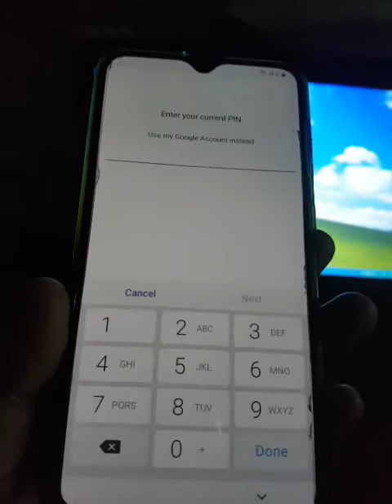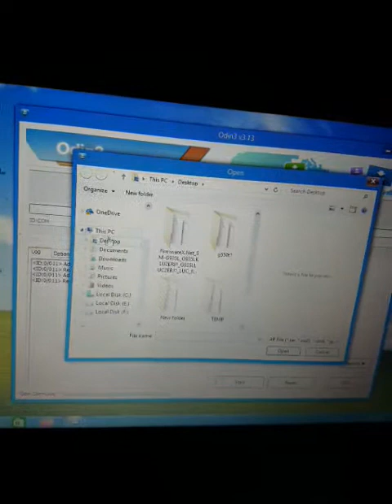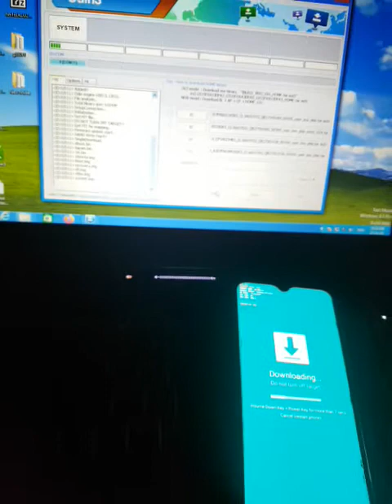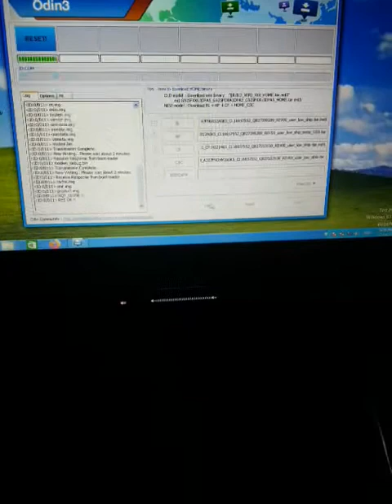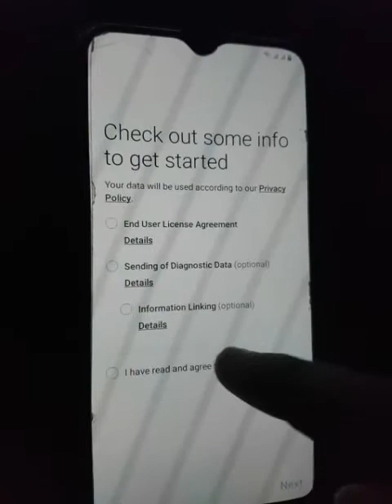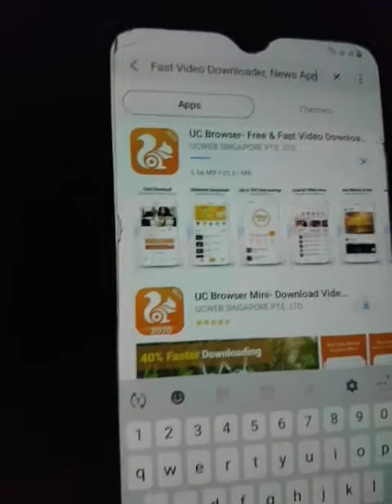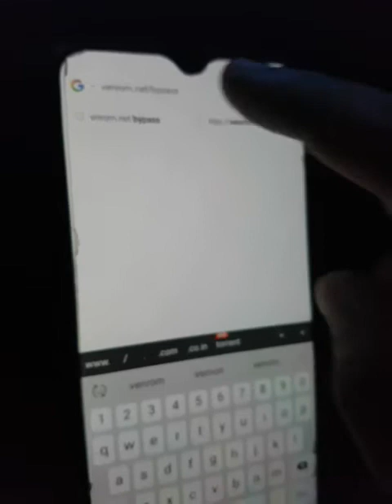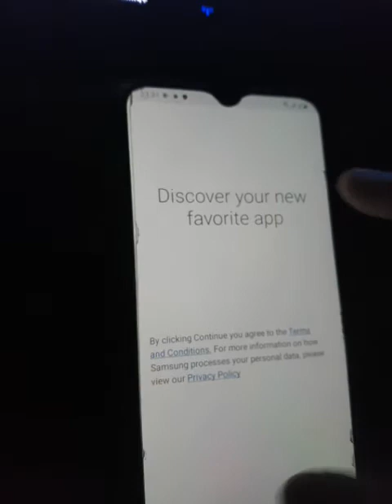Samsung A30s google account bypass | FRP Remove | binary 2 | Downgrade Method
Learn how to remove the Google account on your Samsung A30s (A307F - A307FN) using the downgrade method! This tutorial will guide you through the process of bypassing FRP (Factory Reset Protection) and removing the Google account from your device. Please note that this method involves downgrading your firmware to binary 2, so make sure to backup your data before proceeding. Watch till the end for a successful Google account removal!